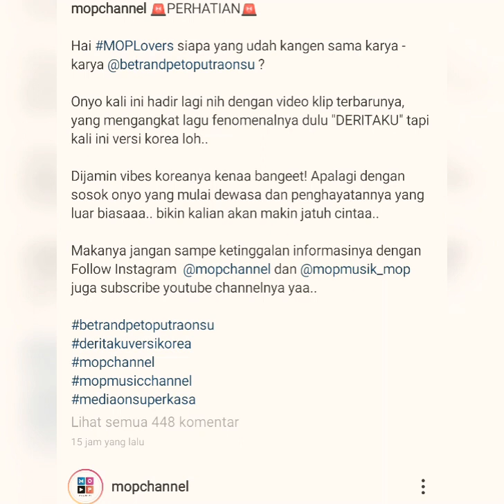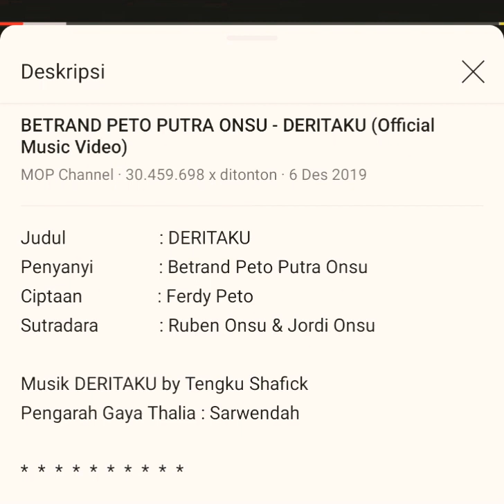Lagu Betrand Peto Putra Onsu "Deritaku" Versi Korea 3 Hari Lagi Guys | Update Betrand